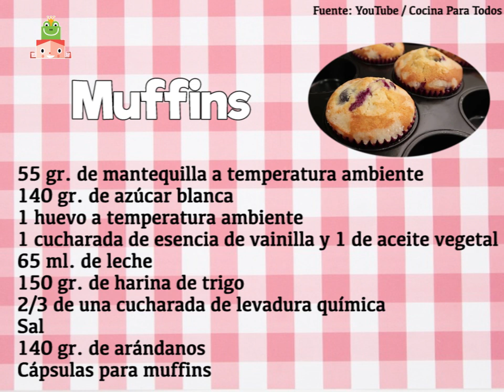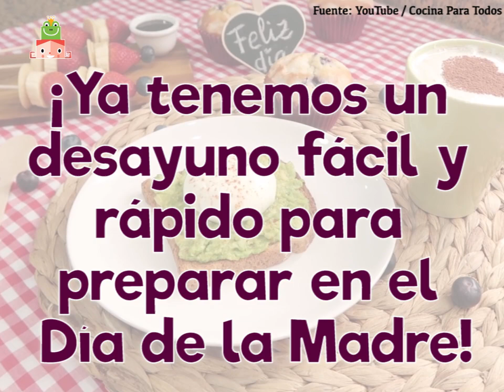Desayuno especial para sorprender en el Día de la Madre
¿No sabes qué regalar a tu madre en su día? Hemos preparado un vídeo con 4 recetas para que puedas sorprender con un desayuno muy especial. Brochetas de tortitas, tostas de aguacate y huevo poché, muffins y un café decorado con un corazón para hacer que el Día de la Madre empiece muy bien.